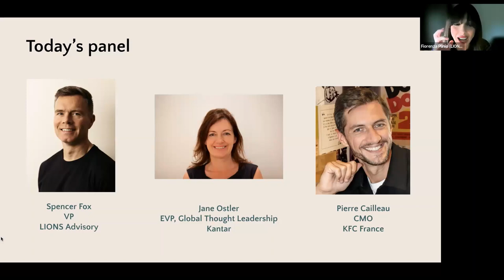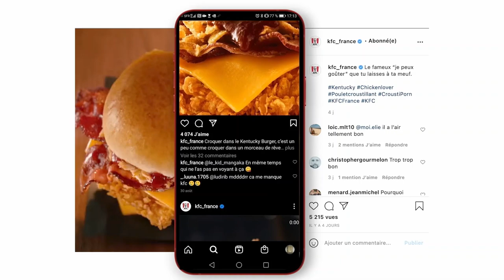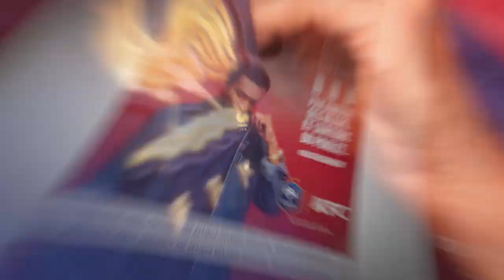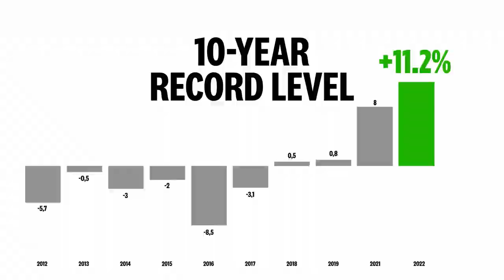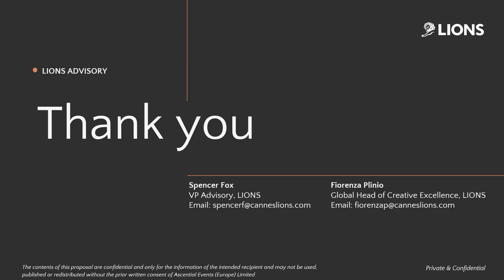LIONS MARKETERS SERIES - How KFC became a creative effectiveness champion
26th April 2023. KFC is reaping the rewards of its commitment to marketing on a creative and commercial level. It has been pushing out highly effective creative for years. But what is behind its success?

In this session, we ask Pierre Cailleau, Chief Marketing Officer at KFC France what his best marketing decisions have been and how they have contributed to business growth. Pierre will be joined by Kantar effectiveness expert, Jane Ostler, who will help us explore effectiveness through a global market lens. From the tools and techniques behind winning work to the tactics that are going to win in an economic downturn, this is a session not to be missed.